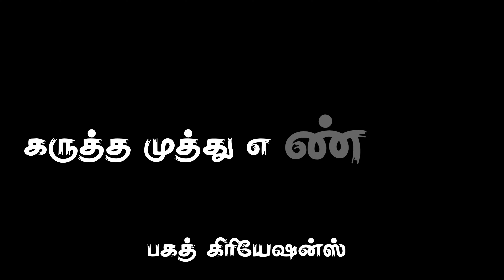karuppasamy song whatsapp status lyrics in black screen